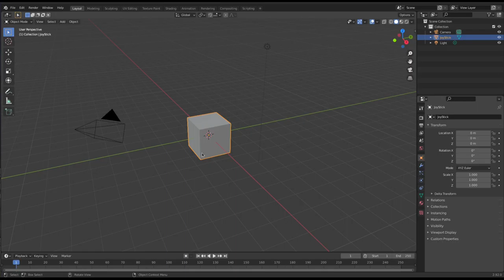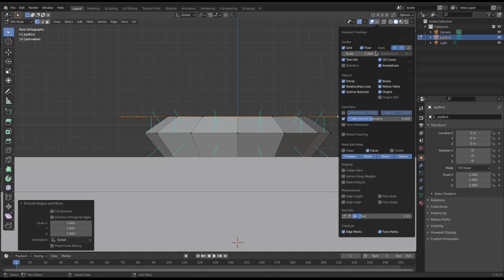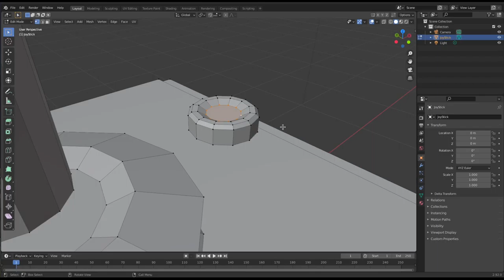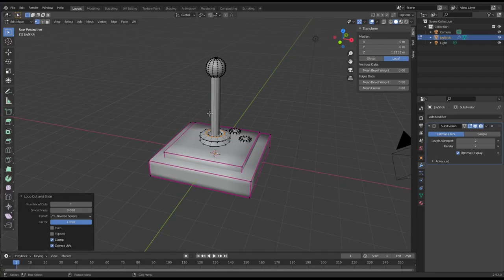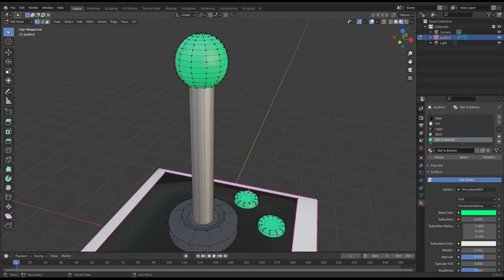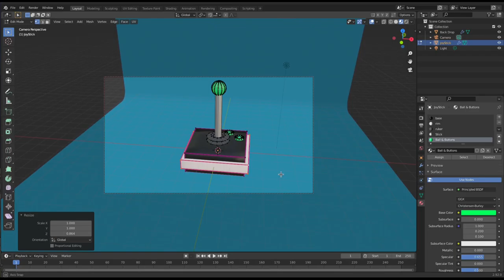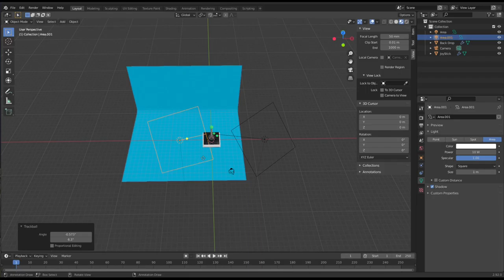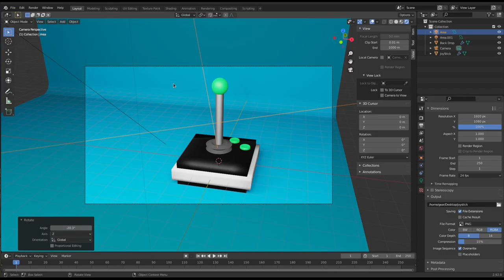Blender Joystick Tutorial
Let’s make a simple Joystick controller in Blender 2.92!
Thank you so much for reading the description, I really appreciate it!